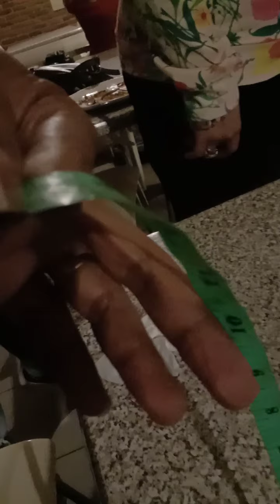pengukuran piting baju neng wirdha putri elvi Sukaesih ...ngakak teruus